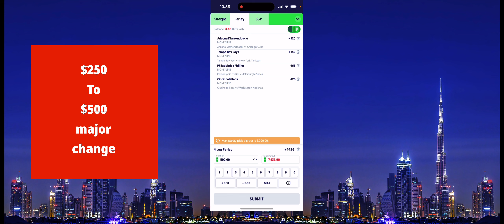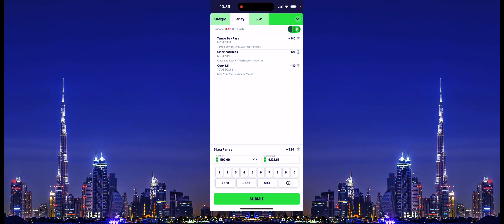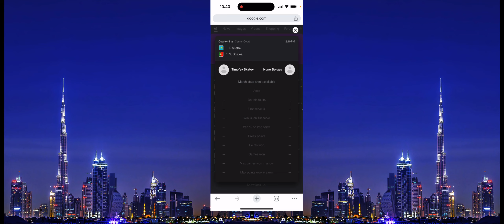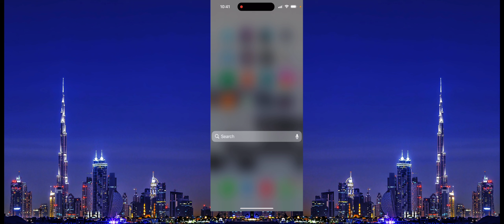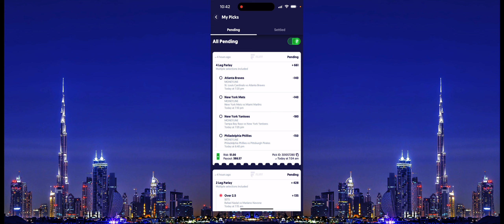MLB MONEY LINE PICKS 7/19/24